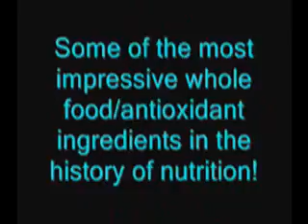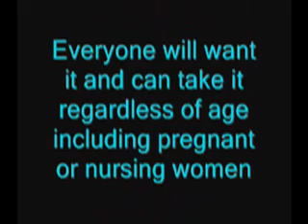Nutritional IPOD Then